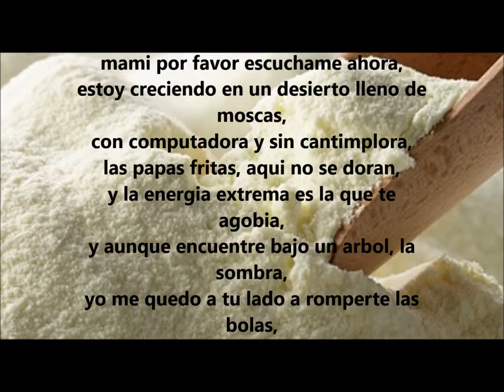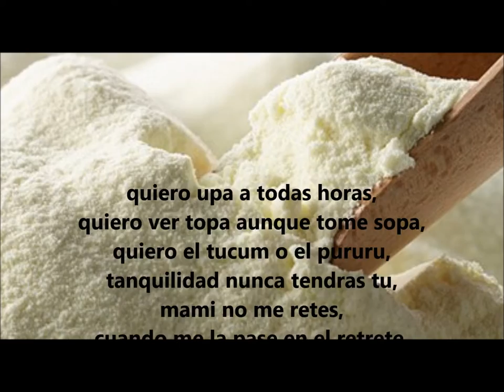21 no quiero leche en polvo